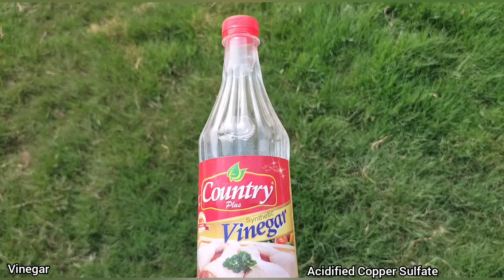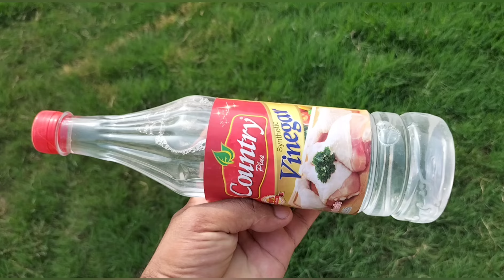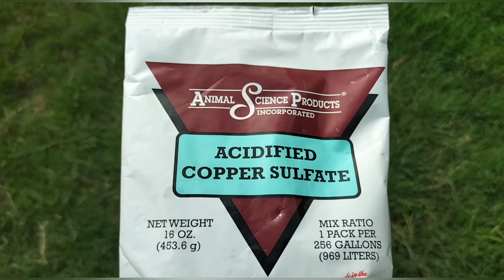Treatment for Sour and impacted Crop in Backyard Chickens | Dr. ARSHAD